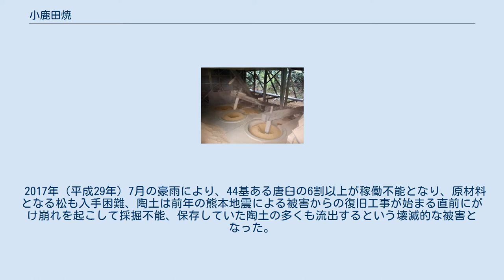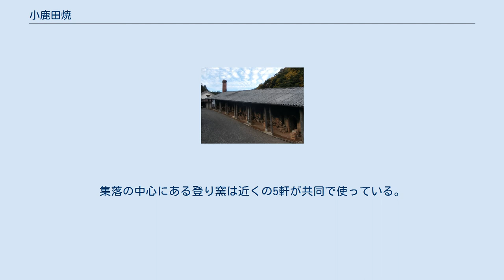小鹿田焼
小鹿田焼の大皿。
「飛びカンナ」と呼ばれる柔軟性のある金属製の薄いヘラで付ける削り文様が小鹿田焼の特徴の一つである。
 小鹿田焼（おんたやき）は、大分県日田市の山あいに位置する小鹿田皿山地区（日田市源栄町皿山（もとえまちさらやま））で焼かれる陶器である。
現在も機械を使わず手作りが続けられている。
その陶芸技法が1995年（平成7年）に国の重要無形文化財に指定され、2008年（平成20年）3月には地区全体（約14ヘクタール）が「小鹿田焼の里」の名称で、池ノ鶴地区の棚田とともに重要文化的景観として選定されている（「文化財」も参照）。
地元には市立の小鹿田焼陶芸陶芸館がある。
 小鹿田焼は、江戸時代中期の1705年（宝永2年）若しくは1737年（元文2年）に、江戸幕府直轄領（天領）であった日田の代官により領内の生活雑器の需要を賄うために興されたもので、山を隔てた現在の小石原（現在の福岡県）から招かれた陶工の柳瀬三右衛門と、彼を招いた日田郡大鶴村の黒木十兵衛によって始められた。
元は、享和年間に小石原焼の分流の窯として開かれていたものであるという。
このため、小鹿田焼の技法は小石原焼の影響を強く受けている。
 朝鮮系登り窯を用い、飛び鉋（カンナ）、刷毛目、櫛描きなどの道具を用いて刻まれた幾何学的紋様を特徴とする。
飛び鉋は、宋時代の修式窯飛白文壺との類似が見られる。
また、釉薬の使い方には打ち掛け、流し掛けなどといった技法が用いられ、原料によってセイジ（緑）、アメ（飴）、クロ（黒）が主である。
 小鹿田では黄褐色の粘土が採れるが、陶土としては瀬戸焼（愛知県）など他の陶器産地に比べ扱いづらい。
掘り出した後に10日乾燥させて木槌で砕き、「唐臼（からうす）」と呼ばれる臼で20〜30日搗く。
こうしてできた土粒に水を加え、何度も濾して泥にして、それを水抜きや天日または窯の熱による乾燥で2カ月かけて仕上げる。
焼くと火ぶくれや変形しやすく、鉄分が多いため黒っぽくなるが、刷毛目や指描き、櫛描きによって付けられる文様および釉薬との相乗効果で「用の美」（柳宗悦）が現れる。
ししおどしのように受け皿に溜まった水が受け皿ごと落ちる反動によって陶土を挽いており、「小鹿田皿山の唐臼」は「日本の音風景100選」の一つにも選ばれている。
 各窯元は手作業の家族経営で、体力が必要な土練りや成型は男性が担い、女性は釉薬掛けや窯入れを担当することが多い。
各窯元の技法は後継者のみに伝承する一子相伝で受け継がれてきた。
唐臼の動力となる大浦川の水量、狭い山間部で窯を造れる用地、薪の確保、販路などのバランスで自然と生産規模が制約され、家族経営が続いてきた。
 「日田もの」と呼ばれていたこの地の陶器を「小鹿田焼」と呼ぶよう薦めたのは、民芸運動を提唱した柳宗悦である。
久留米（福岡県）の陶器店で見つけて惹かれ、1931年（昭和6年）にこの地を訪れ、『日田の皿山』『手仕事の日本』で評価し、世に知らしめた。
民芸運動の賛同者で、日本の陶芸界に大きく名を残したイギリスの陶芸家、バーナード・リーチも陶芸研究のため、1954年（昭和29年）、1964年（昭和39年）に滞在して作陶を行ったことにより、小石原焼と共に小鹿田焼は日本全国や海外にまで広く知られるようになった。
 2017年（平成29年）7月の豪雨により、44基ある唐臼の6割以上が稼働不能となり、原材料となる松も入手困難、陶土は前年の熊本地震による被害からの復旧工事が始まる直前にがけ崩れを起こして採掘不能、保存していた陶土の多くも流出するという壊滅的な被害となった。
その後、2019年（令和元年）に窯元1軒が廃業して9軒になったが、唐臼などの生産設備や作陶活動は復旧し、2018年（平成30年）からは「小鹿田焼民陶祭」を再開している。
 小鹿田焼の里の風景 窯元が10軒だった時期は、小石原村から招かれた陶工の子孫である柳瀬家が2軒、陶工招聘の資金を出した黒木家の子孫が3軒、土地を提供した坂本家の子孫が4軒、黒木家の分家である小袋家が1軒であった。
集落の中心にある登り窯は近くの5軒が共同で使っている。
 小鹿田焼の窯元は代々長子相続で技術を伝え、弟子を取らなかったため、小石原から伝わった伝統技法がよく保存されており、これが重要無形文化財に指定された大きな理由となった。
現在9軒ある窯元は、全てが開窯時から続く柳瀬家、黒木家、坂本家の子孫にあたる。
窯元...